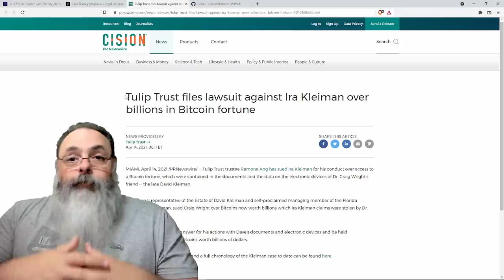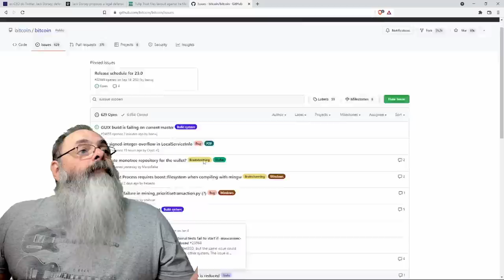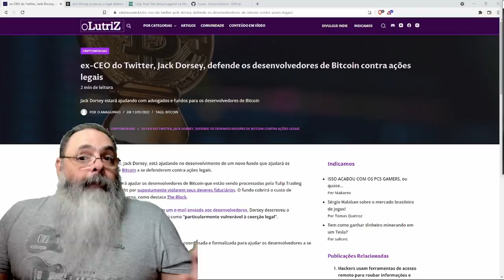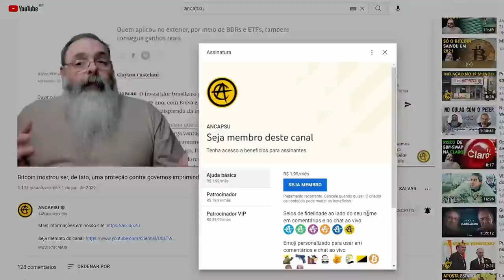O bitcoin corre o maior risco da sua vida: a judicialização